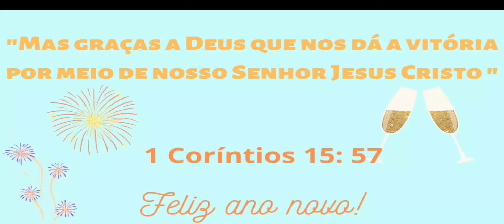PICOLÉ DE CUPUAÇU ( RECEITA SAUDÁVEL/ PASSO A PASSO)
Nesse vídeo, trago uma receita de picolé de cupuaçu, um sorvete artesanal, sorvete de polpa de cupuaçu. Se vc procura por uma receita de sorvete de cupuaçu, irá gostar muito dessa receita pois é muito fácil e vc pode usar forminhas assim como eu fiz. No vídeo,  também falo sobre as propriedades do cupuaçu.

Oi! Eu sou a Jussara Oli professora, (quase aposentada),
tenho 2 filhas e procuro manter um estilo de vida
 saudável ( na medida do possível), sem grandes exageros, às vezes é importante sair da rotina, quando se trata de alimentação.
Através da alimentação saudável, consegui  eliminar alguns quilos e melhorar minha qualidade de vida.
Aqui compartilho minhas receitas para uma alimentação saudável: comida sem glúten, sem lactose e sem açúcares refinados, com ingredientes naturais, feitas de forma simples, te ajudo a manter uma boa reeducação alimentar. Falo também sobre as propriedades dos alimentos e trago reflexões acerca de uma vida leve e equilibrada.

Me siga também:
@ jussarade.oli